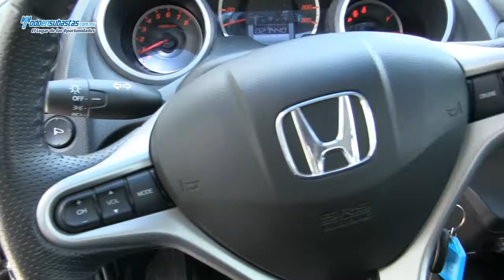Honda / Fit / 2012